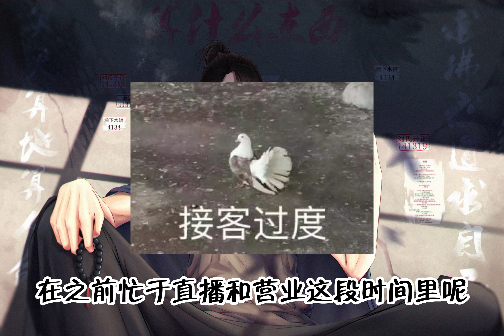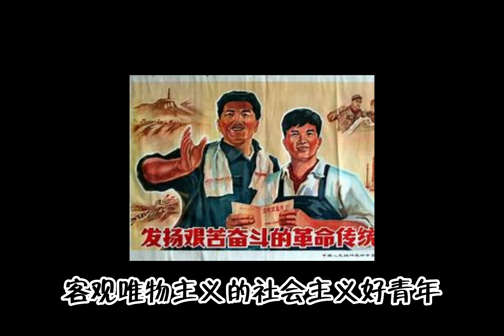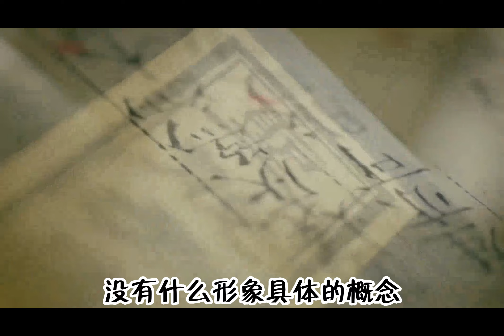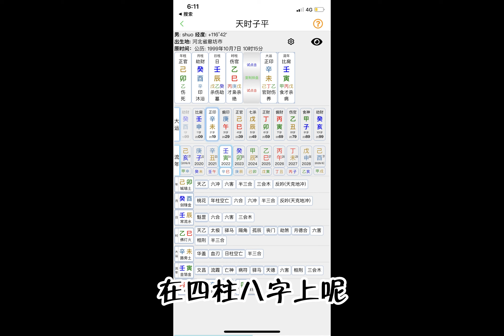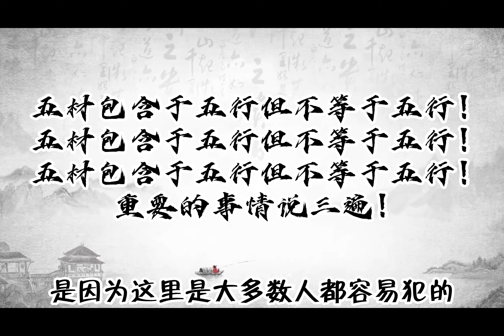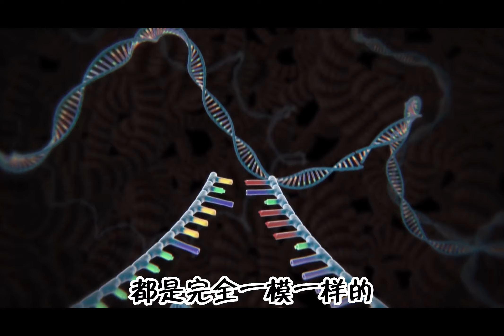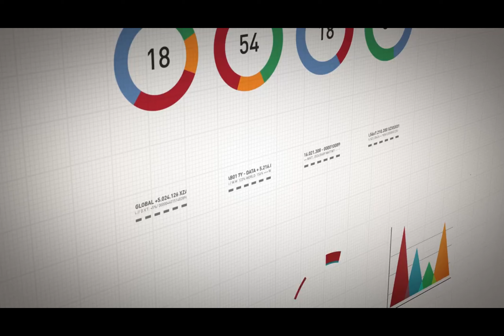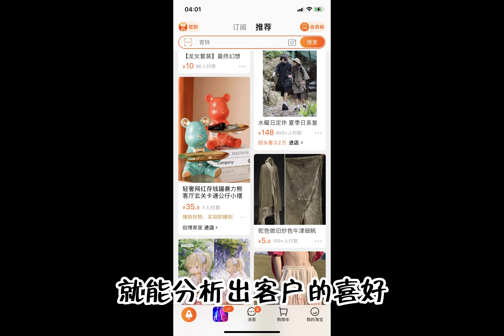【算无遗策】阴阳五行的基础详解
算天算地算人命，求佛求道求自己。
阴阳五行是大家非常耳熟能详的理论，它是各个术数理论的基础。这个视频会跟各位详细聊一聊阴阳五行到底是怎么回事。
YingYang and the Five Element is a widely known theory, and it is the basis of all the theories of arts and mathematics. This video will talk to you in detail about what the five elements of yin and yang are all about.